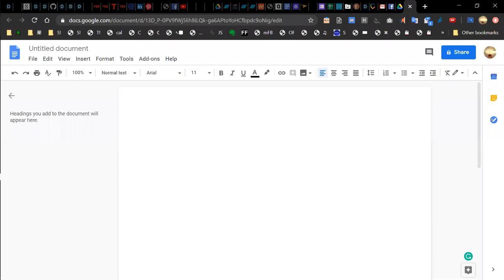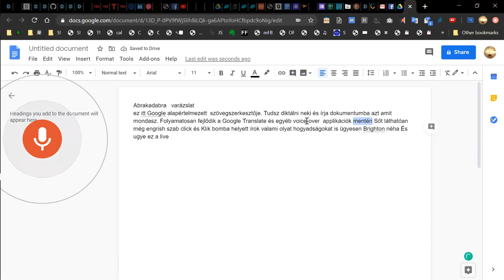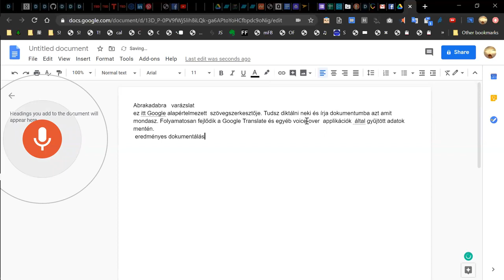Google Voice Typing, magyar beszédfelismerő, írott szöveg diktáló